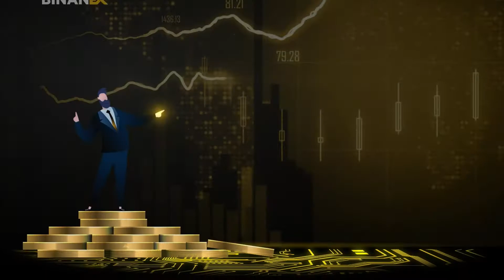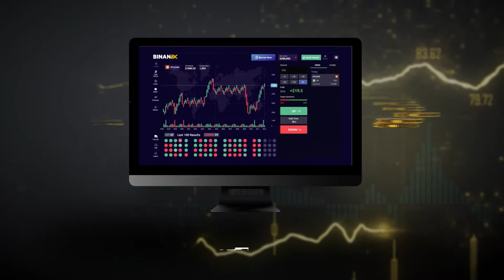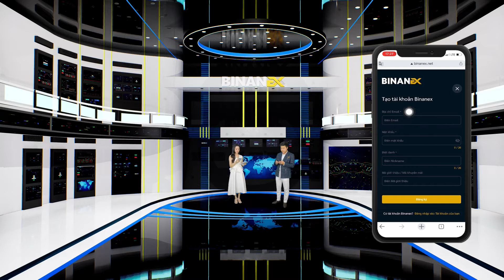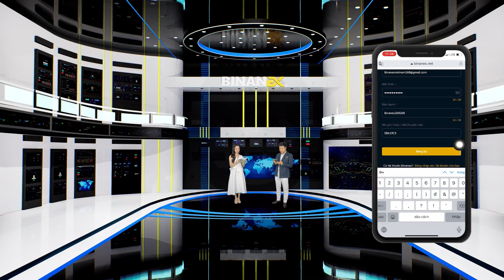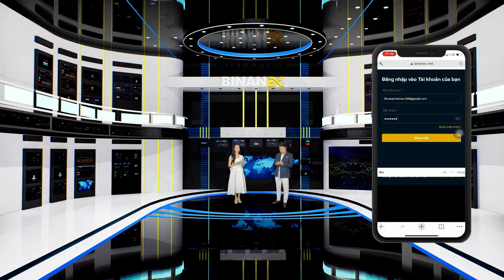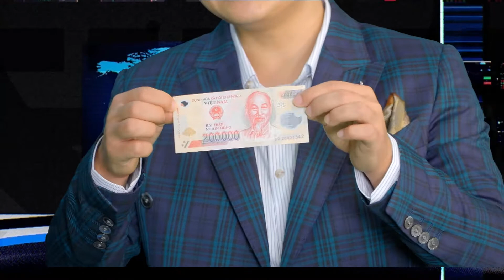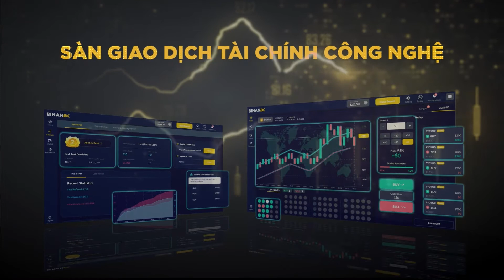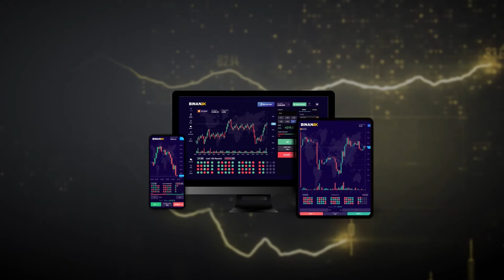Dịch vụ livestream thực tế ảo - RA MẮT SÀN TÀI CHÍNH BINANEX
Công nghệ livestream thực tế ảo
Vietart productions - Tiên phong sáng tạo luôn đi đầu
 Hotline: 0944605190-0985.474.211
• Address: 29B/88 Trần Quang Diệu, Đống Đa, Hà Nội